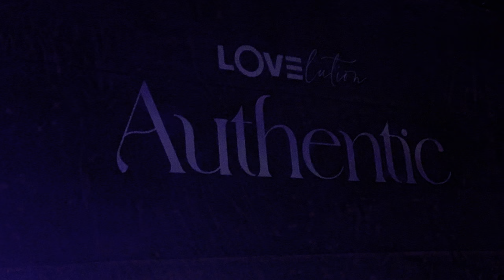231001 tripleS LOVElution - Full concert (16 songs) live @ The Town Hall, New York City 4K Fancam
tripleS LOVElution performing "Atmosphere", "Complexity", "Dimension", "Rolex", "Touch+", "The Baddest", "Seoul Sonyo Sound", "More Than Yesterday", "BEAM", "Generation", "Cherry Talk", "Cherry Gene", "New Look", "Girls' Capitalism", "Colorful", and "Rising" live at the Town Hall in New York City on October 1, 2023.

00:00:00
00:01:00 Atmosphere
00:03:25 Complexity
00:06:07 Dimension
00:19:14 Rolex
00:22:40 Touch+
00:30:50 The Baddest
00:34:35 Seoul Sonyo Sound
00:39:27 U+Me=LOVE (Girls Planet 999)
00:40:26 Illusion (aespa)
00:41:57 Cry Baby
00:43:17 NEW DANCE (XG)
00:44:10 Frankentein (Claire Rosinkranz)
00:45:20 CAKE (ITZY)
00:46:34 Hype Boy (NewJeans)
00:49:21 More Than Yesterday
00:53:06 BEAM
01:01:18 Generation
01:04:12 Cherry Talk
01:05:43 Cherry Gene
01:13:11 New Look
01:27:00 Girls' Capitalism
01:32:28 Colorful
01:39:27 Rising